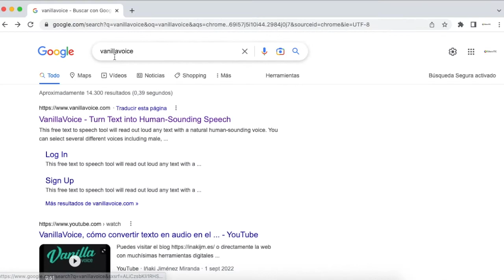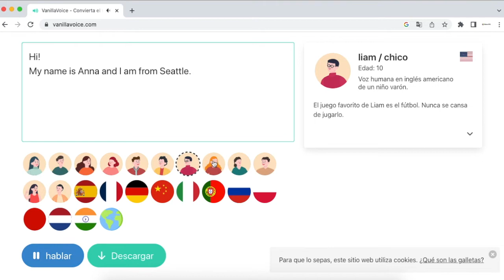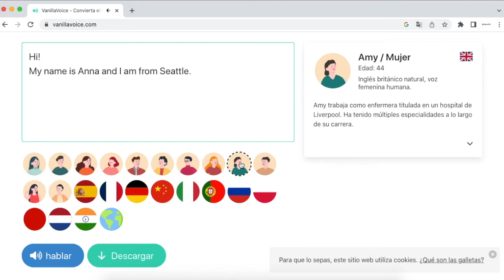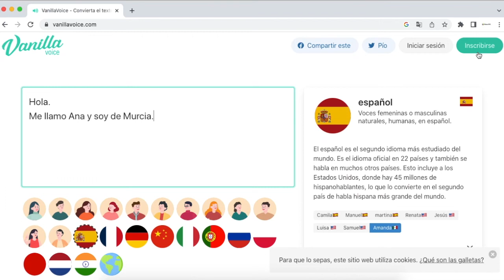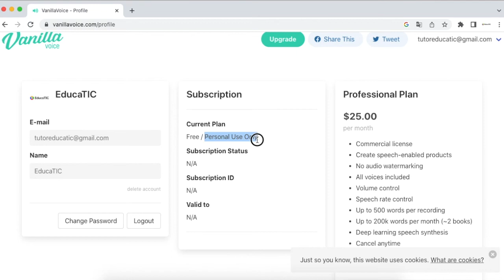Vanillavoice Text to Voice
Esta herramienta gratuita de texto a voz leerá en voz alta cualquier texto con una voz humana natural. Puede seleccionar varias voces diferentes, incluida la masculina, femenina, varios acentos, y además varios idiomas.

¿Cómo GRABAMOS tutoriales?

→¡Descubre todos nuestros vídeos organizados por temática en este mapa conceptual!